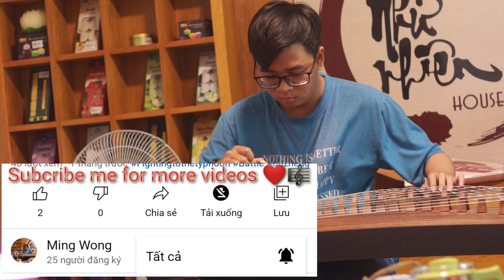Truy mộng nhân- 追梦人， guzheng (古筝) cover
MV: Thiên Nhược Hữu Tình- Lưu Đức Hoa
 天若有情- 刘德华
作曲/ tác giả：羅大佑- La Đại Hựu
  伴奏/ Beat：  高胜美- Cao Thắng Mỹ